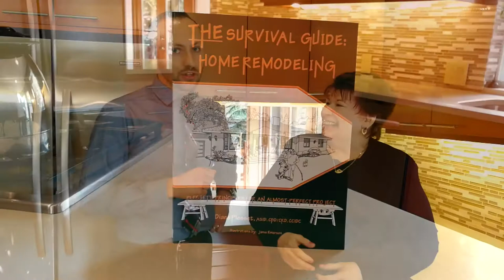Home Remodeling with Diane Plesset - Part 3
Alex Roy, Realtor and Local Expert in SE Portland

This is Part 3 of 5 in my mini-series with designer and author Diane Plesset.  In this episode, Diane explains why a home seller or a home buyer would need a designer's help and expertise.

Don't trust those online estimates like Zillow.  Have a professional give you a professional opinion. Call or emil me today to schedule your FREE home pricing evaluation (a.k.a., comparative market analysis).